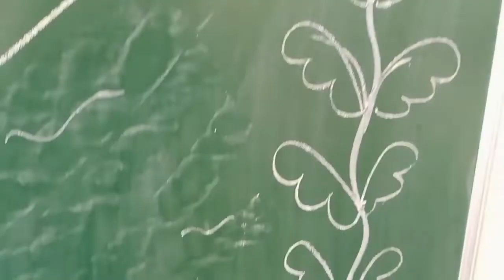Warli painting class 2 Mumbai public school CBSE Tunga village Powai